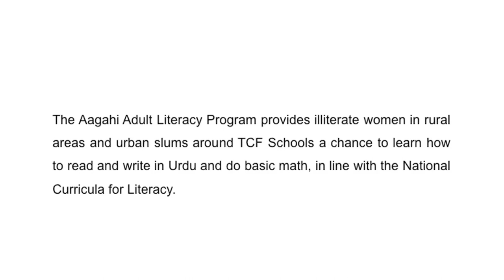Tasleem Akhtar - TCF Aagahi Adult Literacy Programme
Watch Tasleem Akhtar's Aagahi video